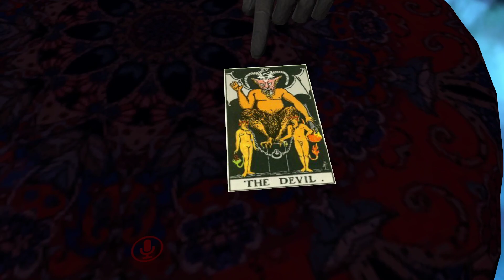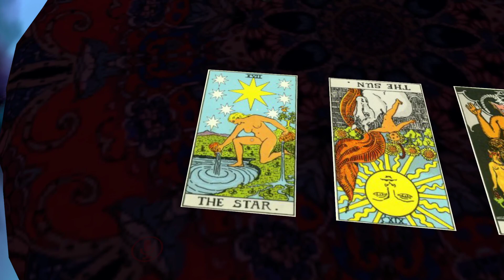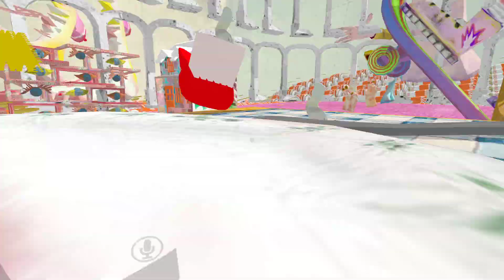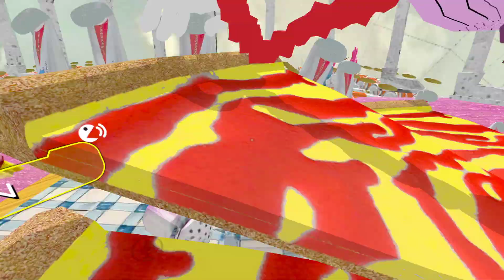The cringe is high in VRChat!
Welcome to the weird part of VRChat... Just hopping to a few random worlds.  Oh tell me what i can record next in the comments!  The inspiration is low atm xD